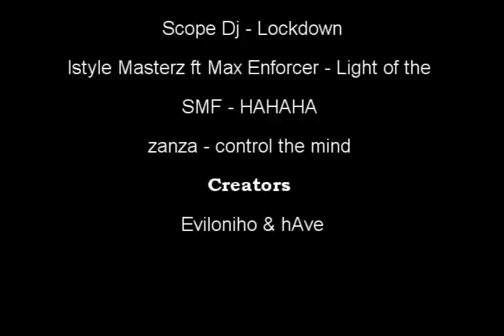AgainstAllOdds Winter BFDR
AgainstAllOdds clan in bfdr at 2008/2009 Winter

Scope DJ - Lockdown
Hardstyle Masterz ft Max Enforcer - Light of the...
SMF - HAHAHA
Zanza - Control the mind
KAT - Gimme Da Bass